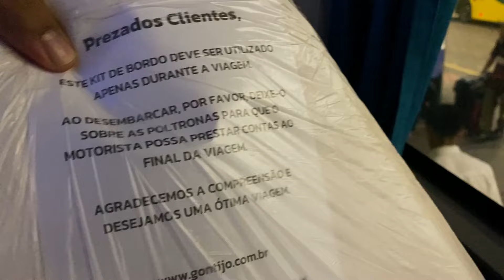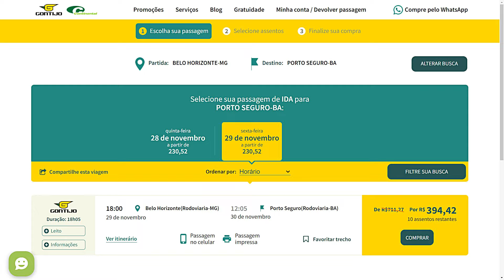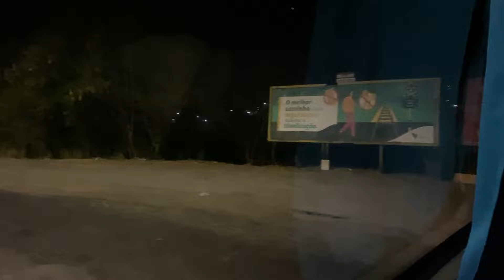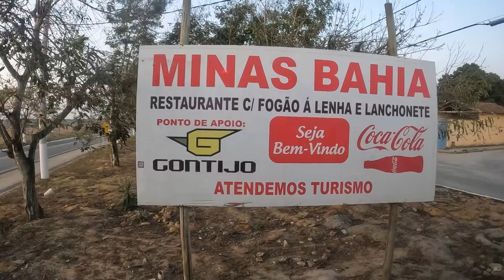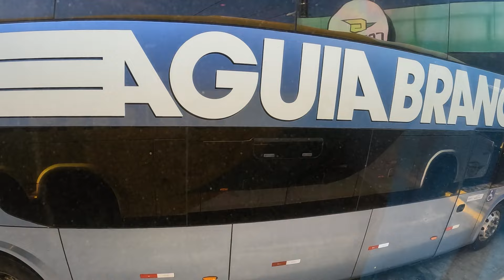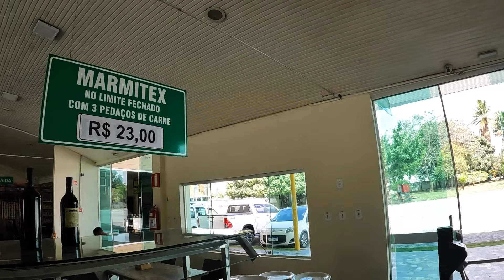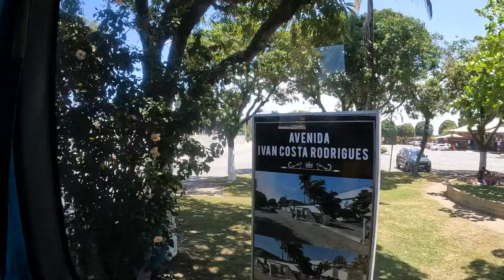Rumo a BAHIA no LEITO da GONTIJO ! Viajando de Belo Horizonte para Porto Seguro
Vamos embarcar em uma das poucas linhas da Gontijo com o serviço leito no 1200, vendo de perto se o serviço é bom ou não.
Nesse vídeo, você vai conferir como foi a experiência de viajar nesse carro que oferece um serviço excepcional.

Atenção informações sobre a viagem:

ℹ️ Informações da Viagem:
🚌 Linha: Porto Seguro para Belo Horizonte
⏱️ Duração: 18 Horas
💲 Passagem: R$ 394?Reais
🕣 Previsão de Chegada: 12:05
🕒 Horário: LEITO

SEÇÕES:

JOÃO MONLEVADE (MG)
CORONEL FABRICIANO (MG)
IPATINGA (MG)
GOVERNADOR VALADARES (MG)
TEÓFILO OTONI (MG)
TEIXEIRA DE FREITAS (BA)
FUNÁPOLIS (BA)

Apoie o canal na realização de novas Viagens:
Qualquer contribuição será muito bem recebida.